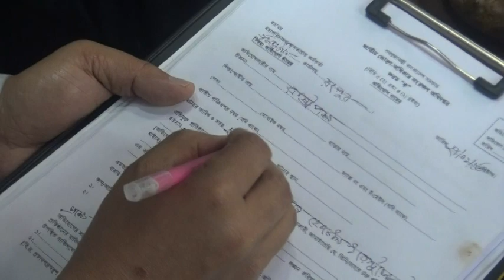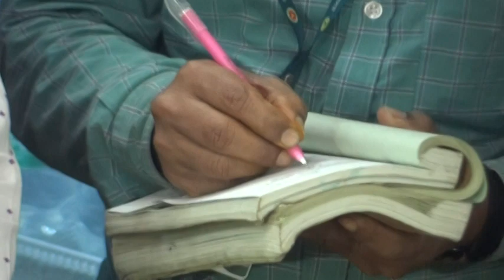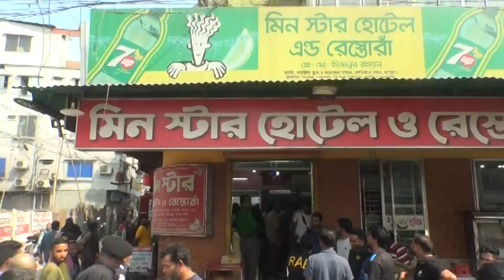রংপুরে দুই নামিদামি হোটেল ও রেস্তোরাঁকে ৪৫ হাজার টাকা জরিমানা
অস্বাস্থ্যকর উপায়ে খাদ্যপণ্য তৈরি। পচা-বাসি গ্রিল, চিকেন ও মিষ্টি বিক্রি। খাবারে তেলাপোকা ছাড়াও মেয়াদোত্তীর্ণ খাদ্য পণ্য ফ্রিজে সংরক্ষণের দায়ে রংপুরে দুই নামিদামি হোটেল ও রেস্তোরাঁকে ৪৫ হাজার টাকা জরিমানা করা হয়েছে। সোমবার রংপুর নগরীর ধাপ এলাকায় অভিযান চালিয়ে এ জরিমানা করে ভোক্তা অধিকার অধিদপ্তর ও র‍্যাব ১৩ রংপুর।অভিযানে নেতৃত্বদেন জাতীয় ভোক্তা অধিকার সংরক্ষণ অধিদফতর রংপুর এর উপপরিচালক আজাহারুল ইসলাম ও র‍্যাব ১৩ এর সহকারী পরিচালক আবুল হাসেম।